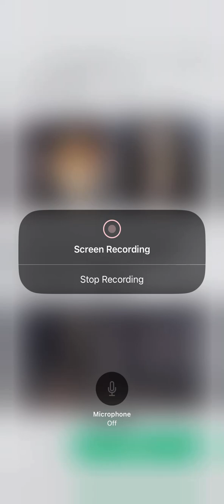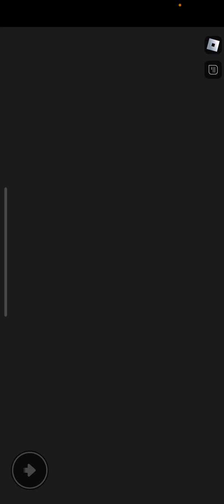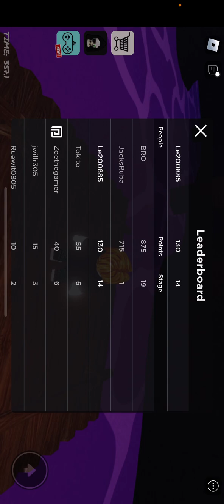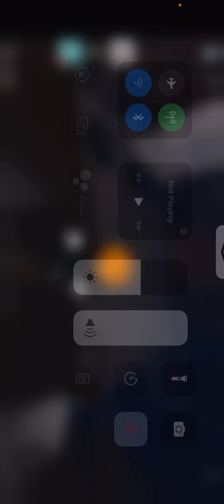Travis Clubhouse Roblox Haunted Obbys Episode 14 Mr Bobby’s Dungeon